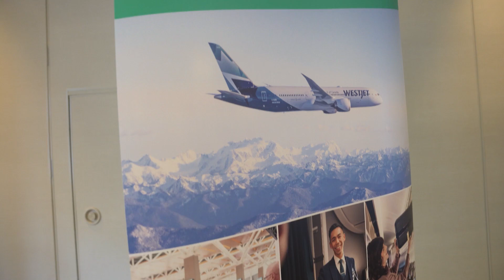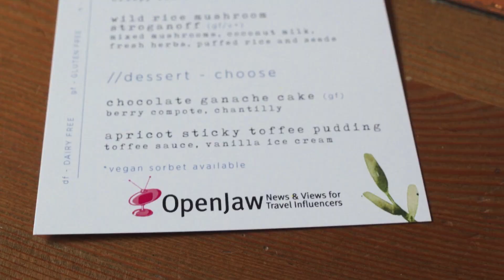Exclusive Mountainside Chat with WestJet’s John Weatherill